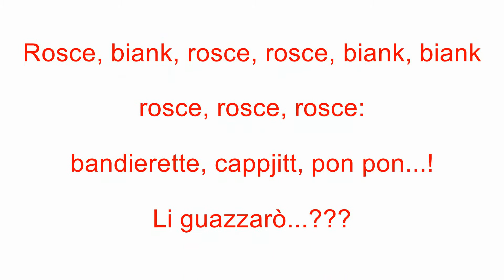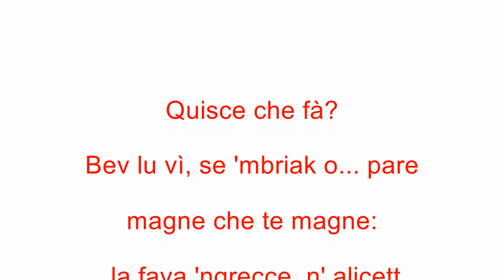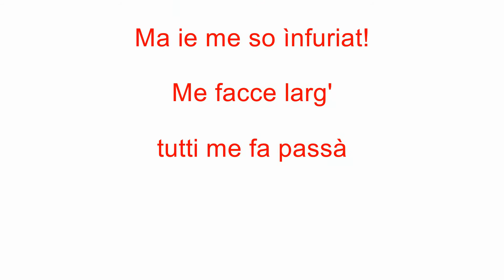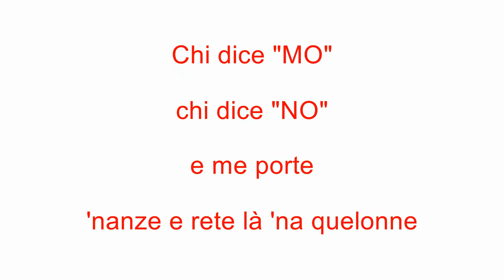Se potess parlà lu Bov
Una poesia dedicata al Bov Fint, evento tradizionale del Carnevale Storico di Offida, scritta da Carla Carfagna. Produzione video a cura di Anna Maria Carfagna.